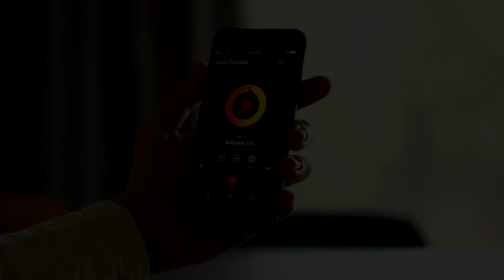Louvor - Espírito Santo